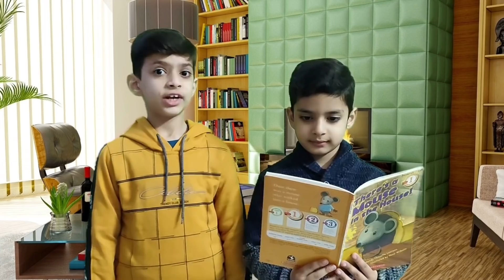Kids New Year Resolutions 2021 | Easy Resolutions That Will Make Your LIFE BETTER | DM Imagination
Hello Everyone

In today's video, we are going to talk about the new year resolution. New year comes with lots of hopes and expectations. New year resolutions keep us motivated and focus throughout the year. It makes us a better person.

This video is about simple and easy new year resolutions for kids. We made this video to show that even kids can keep easy and simple resolutions. This video will help you in taking ideas for your new year resolutions.

Have a blessed and happy 2021. Be strong and focused this year!

A massive thanks to all of you for the support and love that you've shown us over the past couple of Months!

हमारे चैनल DM Imagination में आपका स्वागत है। आज के इस वीडियो में हम नए साल के संकल्प के बारे में बात करने जा रहे हैं। नया साल बहुत सारी आशाओं और उम्मीदों के साथ आता है। नए साल के संकल्प हमें पूरे साल प्रेरित करते हैं और ध्यान केंद्रित करते हैं। यह हमें एक बेहतर इंसान बनाता है।

यह वीडियो बच्चों के लिए सरल और आसान नए साल के प्रस्तावों के बारे में है। हमने यह वीडियो यह दिखाने के लिए बनाया कि बच्चे भी आसान और सरल संकल्प रख सकते हैं। यह वीडियो आपके नए साल के संकल्पों के लिए विचार लेने में आपकी मदद करेगा।

एक धन्य और खुशहाल 2021 हो। इस वर्ष मजबूत और केंद्रित रहें!

समर्थन और प्यार के लिए आप सभी को एक विशाल धन्यवाद जो आपने पिछले कुछ महीनों में हमें दिखाया है! टिप्पणी करें और वीडियो को अपने प्रियजनों के साथ साझा करें।

new year's resolutions 2021
new year goalsnew years resolutions 2021
2021 new years resolutions
2021 goal setting

prepare for 2021, new year success, goal setting, change your life, new year's resolution ideas 2021, 2021 goal setting, goals, goals 2021
how to set goals for 2021, new year new me
setting goals for 2021
the new year 2021
new year resolution 2021
new years